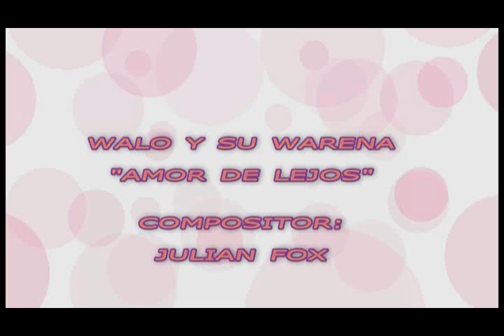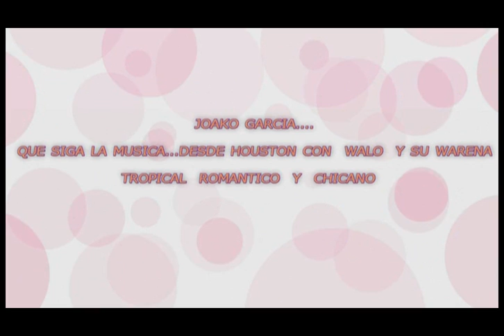WALO Y SU WARENA AMOR DE LEJOS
UNA CANCION DE "JULIAN FOX" AMOR DE LEJOS. CON UN ESTILO MUY PROPIO DE WALO Y SU WARENA PRESENTANDO OTRA ETAPA MUSICAL...ESPERO LES GUSTE... DEL CD DE SU PRODUCCION :AMOR DE GATO ESTO COMENTO WALO:ESTOY LISTO PARA VOLAR PARA,TAMPICO Y SAN LUIS,CON MI NUEVO PROMO,HUUUUEEEPAAAA!!!NOS VEMOOOOOSSSS!!!